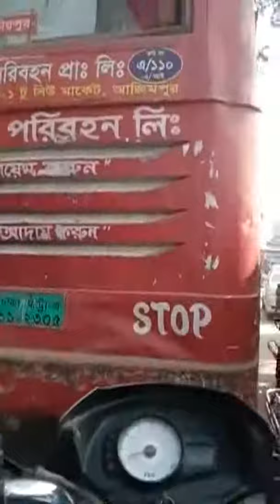How to Ride In Jam Road With TVS Metro Plus 110, Special Ride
How to Ride In Jam Road With TVS Metro Plus 110CC, Duaripara Estern Housing To Banani Kamal Ataturk Road Special Ride